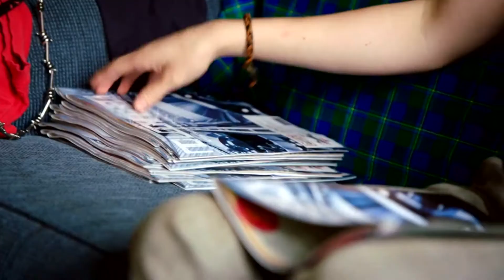Felix Ferne Scenes 3 [Logoless+1080p [𝕽𝖊𝖖𝖚𝖊𝖘𝖙𝖊𝖉]] [Blocked from country scenes] Part 1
Welcome To Awesome Plus
😂 Watch, Enjoy and Laugh with us

-This video is for people's entertainment.-
Hit the sub button if you loved it, thank you
🍁 For more Amazing Funny Videos!